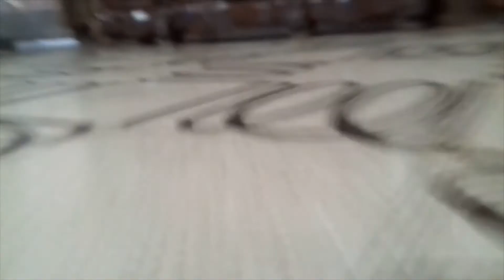DIY RC Air Sled | Easy and Fun